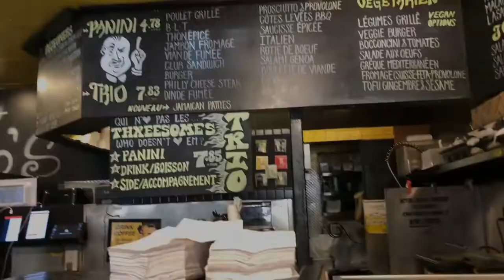montreal trip 2019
song: up all night - R3HAB, MOTI, ft. Fiora